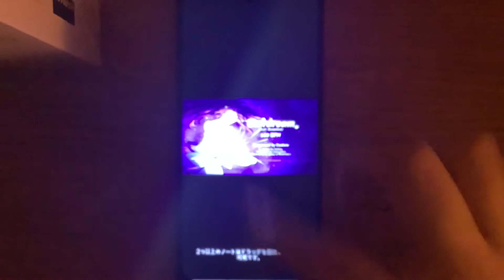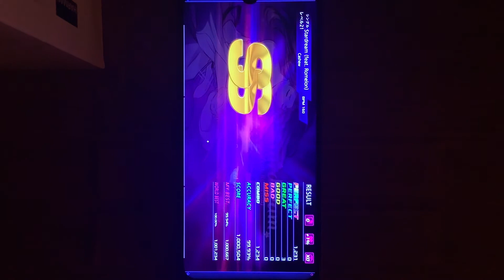Pump it up M Stardream S21 0p 3g